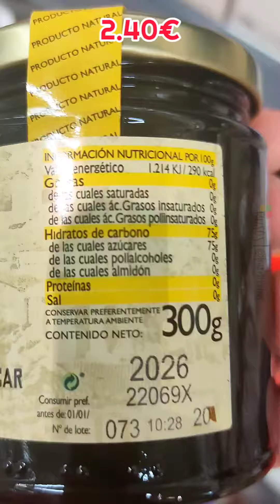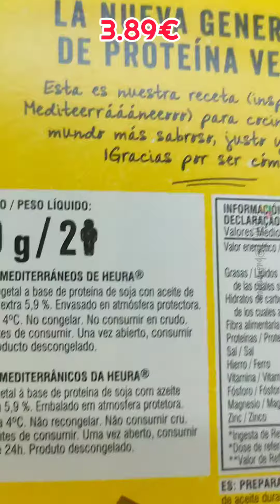Aceitunas chupadedos de Lidl , miel y bocaditos de Heura